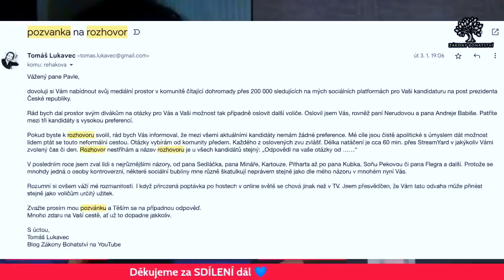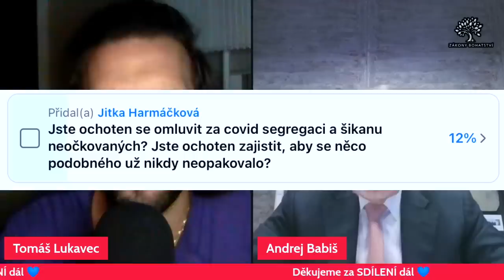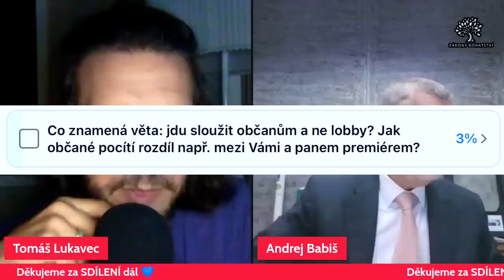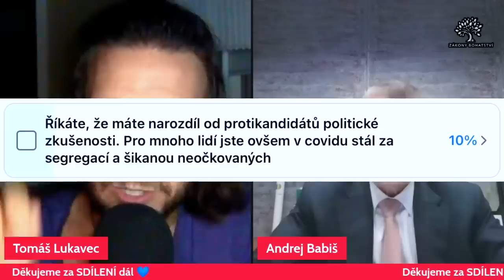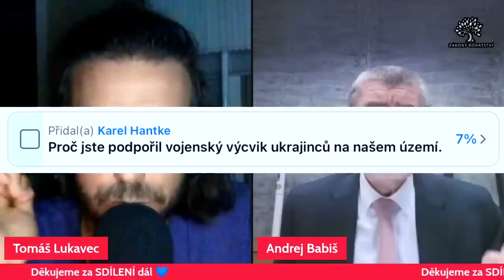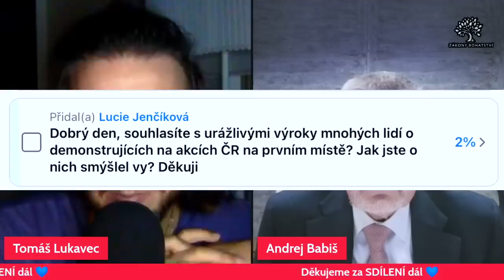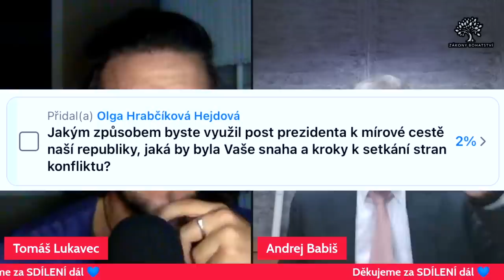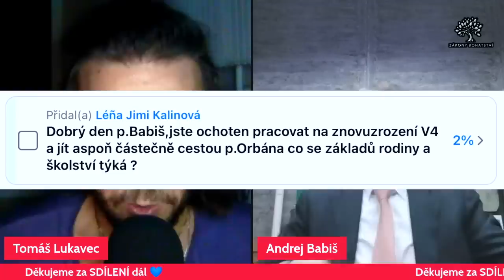Andrej Babiš: OTÁZKY & odpovědi (bez obalu) 🔥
💥slevový kód na všechny knihy, 15% dolu: DAREK

Andrej Babiš, kandidát na prezidenta ČR, sledovat můžete zde:
Pozván byl i druhá protikandidát, který se dostal do druhého kola, pan Petr Pavel. Odpověď na pozvání stále nedoručena.

Tomáš Lukavec